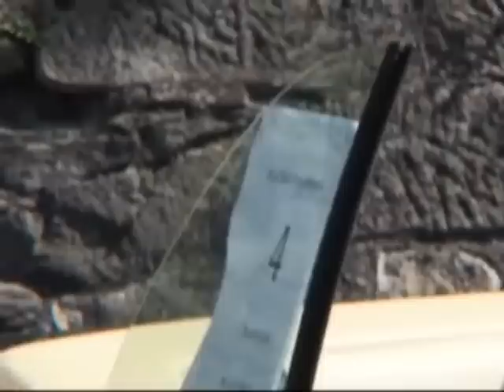Zlot BMW Pasja tv Kłodzko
24. maja - relacja tv Klodzko